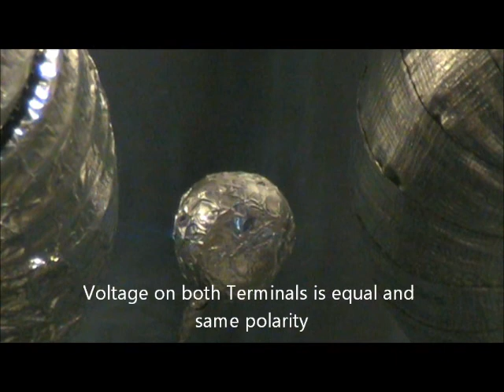Series connected Tesla Coils.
Experiment to see the effect of different series connections for the Tesla coil primaries I keep the input power quite low so I can experiment with the live coils but I got a good shock. The discharge voltage is still fairly high even at low input power levels.